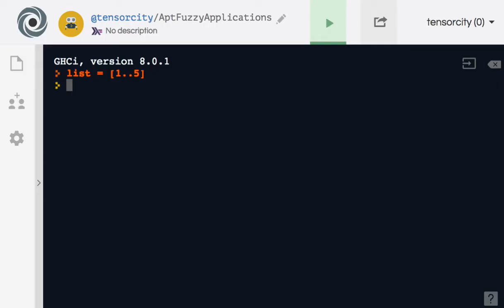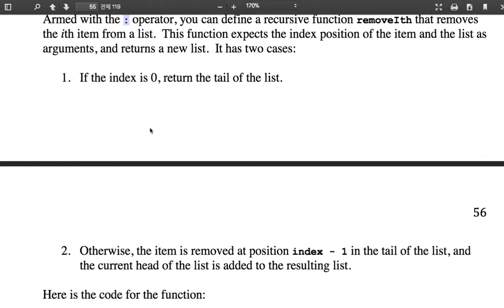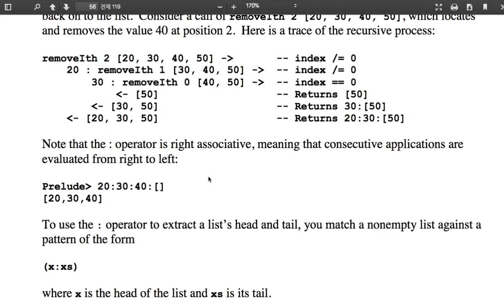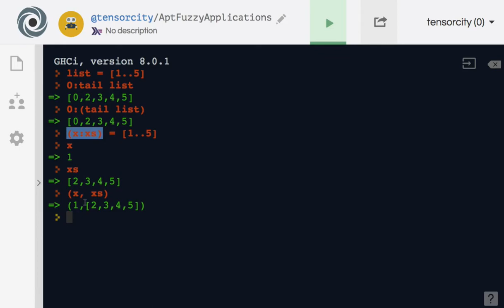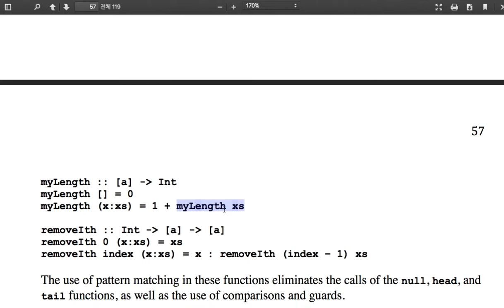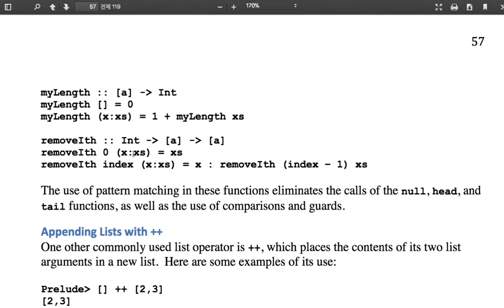20 - Constructing Lists and Pattern Matching with the Colon Operator